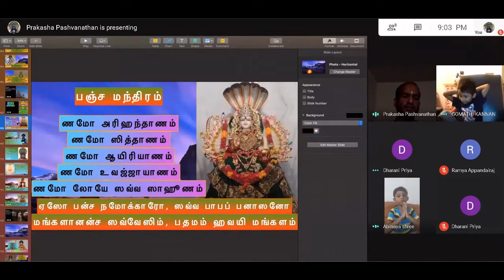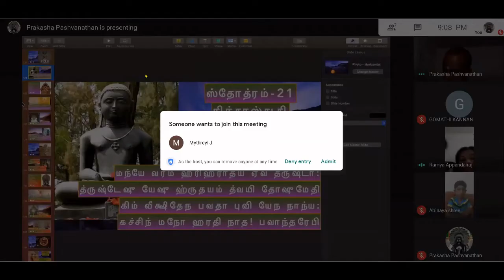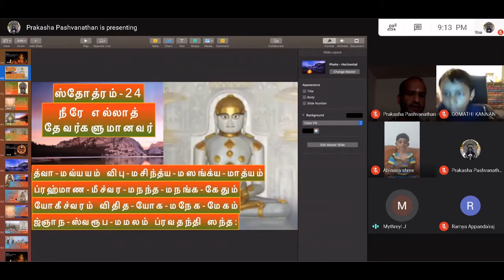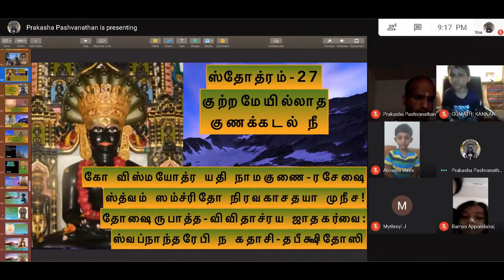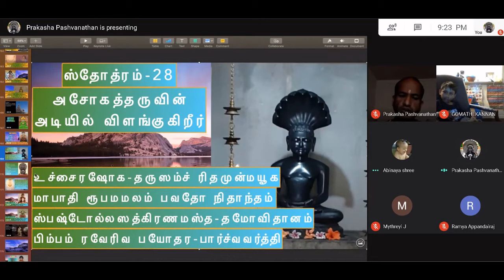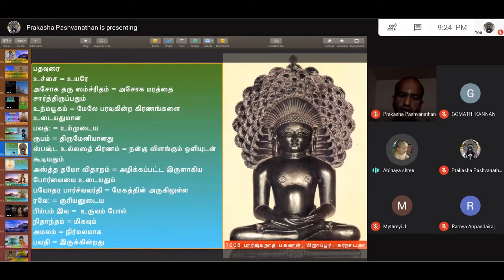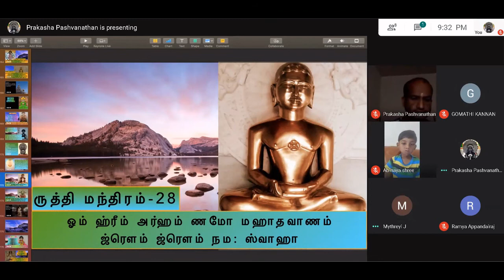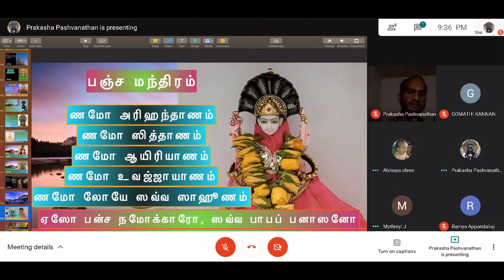Bhaktamar shloka 28th Learning: For Curing Leprosy & Victory in Court cases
BhaktamarStotra28 BhaktamarStotra MantraHealing SpiritualHealing MantraForCuringLeprosy&VictoryinCourtcases BhaktamarStotraTamil BhakatamarStotraWithLyrics Bhaktamarshloka28 48magicalTools#